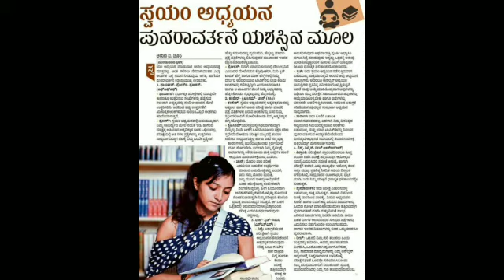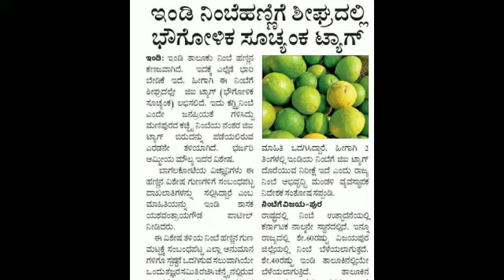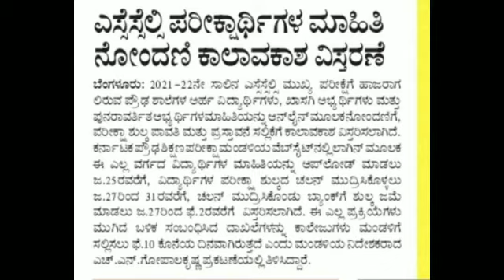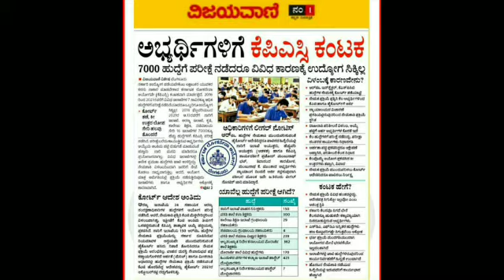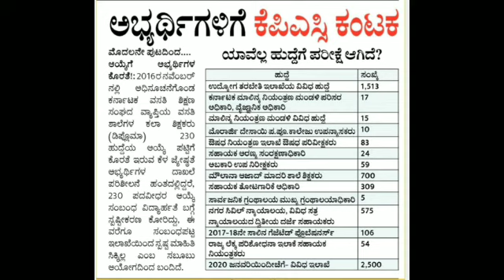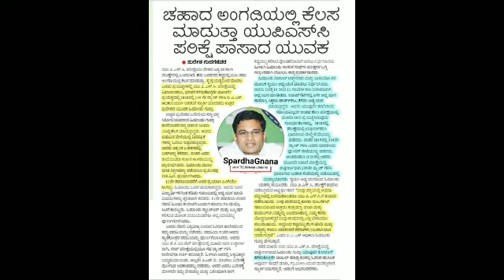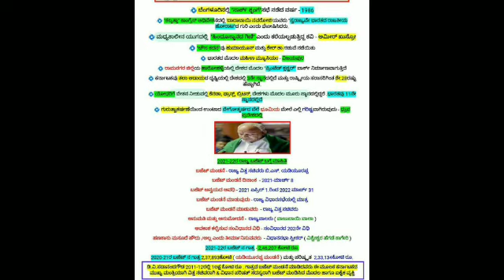janevary month all curent affairs| ಜನವರಿ ತಿಂಗಳ ಪ್ರಚಲಿತ ಘಟನೆಗಳು | ನ್ಯೂಸ್ಪೇಪರ್ ಅನಲೈಸಿಸ್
plz keep suport...